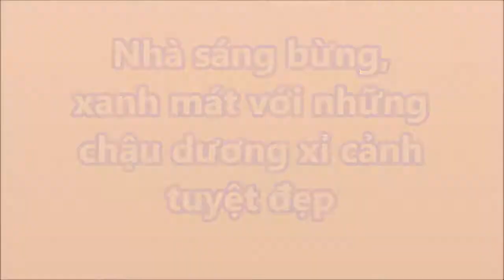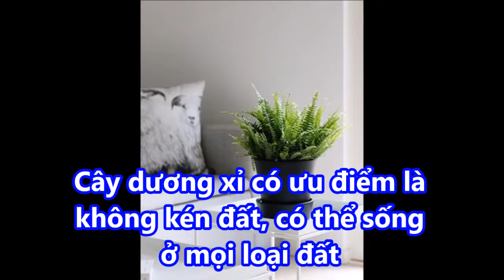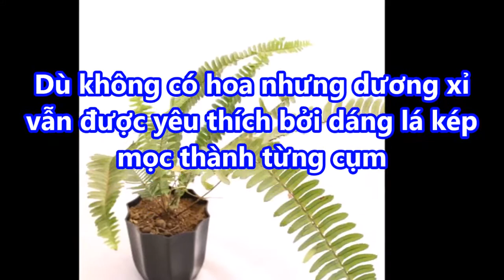Nhà sáng bừng, xanh mát với những chậu dương xỉ cảnh tuyệt đẹp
Nhà sáng bừng, xanh mát với những chậu dương xỉ cảnh tuyệt đẹp giaimasuthat, lakychannel, bian, chuyenla, kyla, chuyen kho tin, bi mat, kham pha, the gioi,